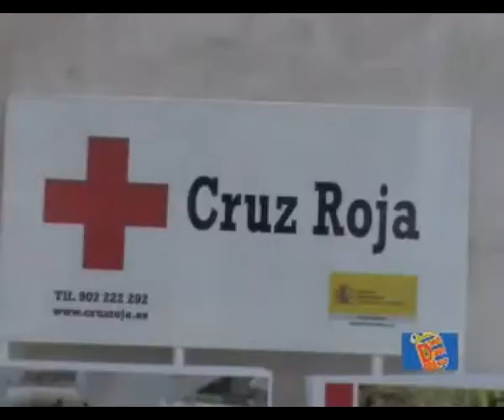11-11-09 Semana Solidaria en Móstoles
11-11-09 Semana Solidaria en  Móstoles Es una noticia ofrecida por el Ayuntamiento de Móstoles